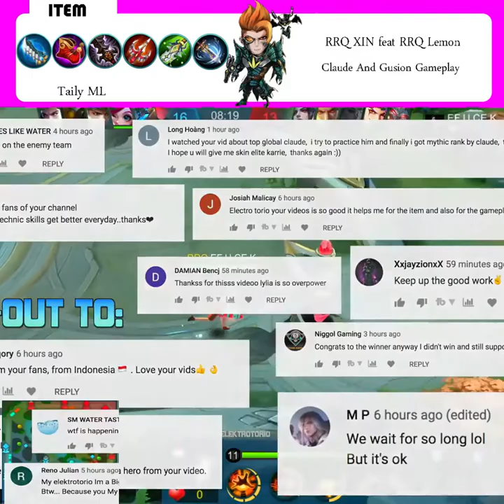RRQ XIN feat RRQ Lemon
Welcome to my channel Taily ML, The channel talking about video game, playing game, Technical play well and more strategy for all of you play, happy, funny, and watching for relax with video.

Thank you all dear. !